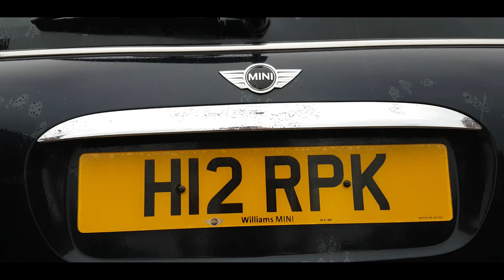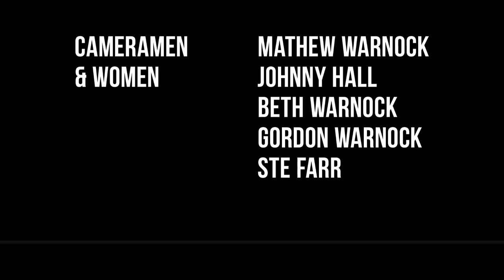The life on Ryan